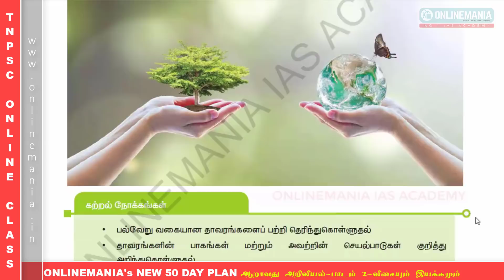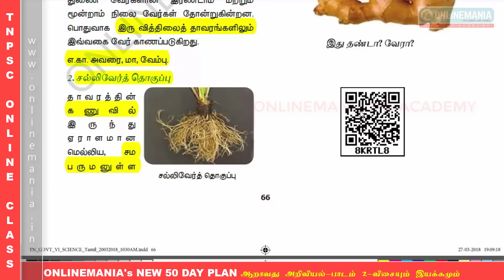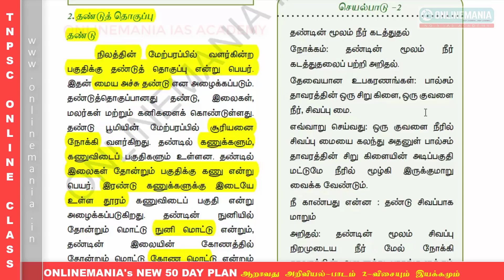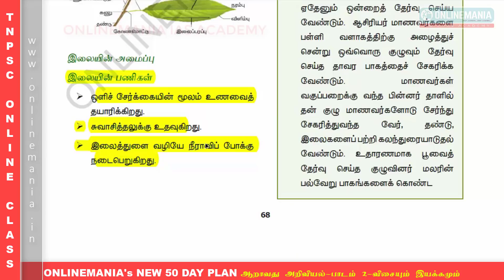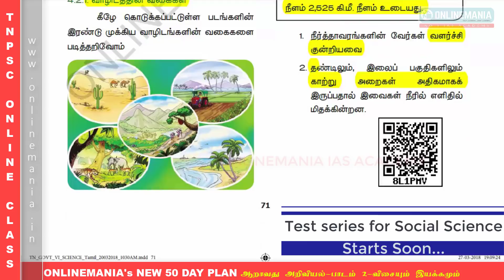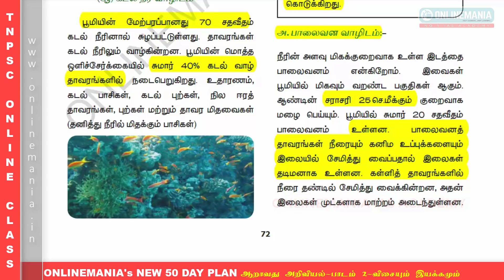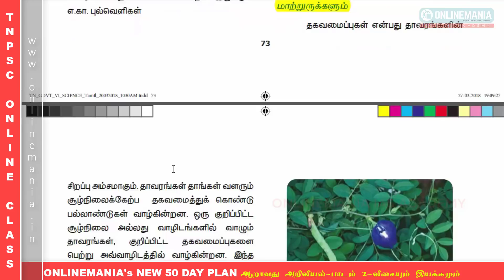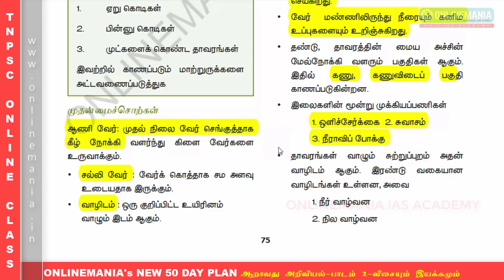#4 ONLINEMANIA 50 DAY PLAN FOR SAMACHEER SCIENCE - 6TH 1ST TERM UNIT 4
ONLINEMANIA'S 50 DAY PLAN

SPECIAL FEATURES:
2. FREE PDF
3. FREE REVISION VIDEO
4. FREE REVISION AUDIO
5. ONLINE TEST WITH INSTANT RESULTS AND INSTANT RANKING
6. EXCITING OFFERS
7. FREEBIES